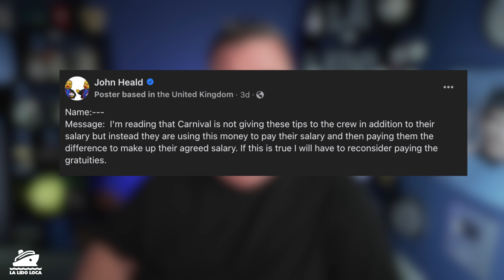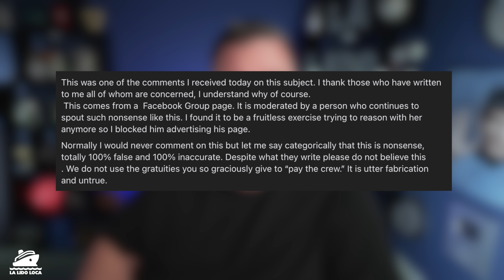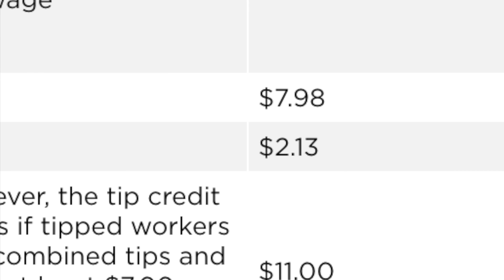Is CARNIVAL NOT PAYING their Crew?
Cruise News - Is Carnival paying their tipped employees? This is a question that Carnival is addressing in the face of an accusation being levied that they are not. Cruise tipping continues to be a hotly debated topic. In this episode I share Carnival's response and look at how tipped employees are treated in the United States and how that compares to tipped employees on cruise ships. Cruise News! Let's talk about it!